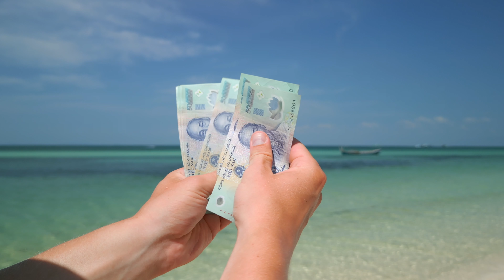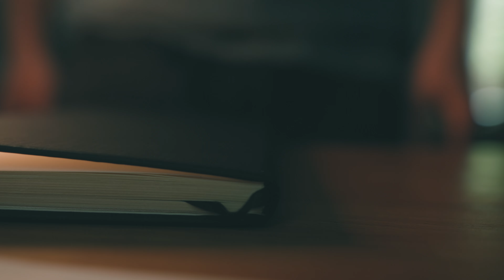I Lived In Vietnam 7 months and Here's What I Learned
I lived in Vietnam for 7 months and there is a lot I wish I would have done differently. In this video I share with you some of the mistakes I made so you can avoid them.